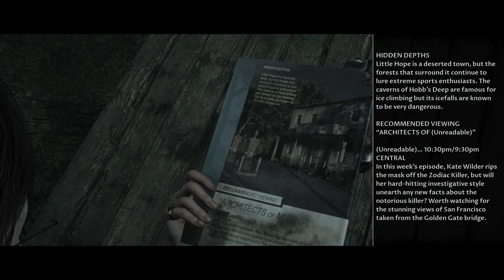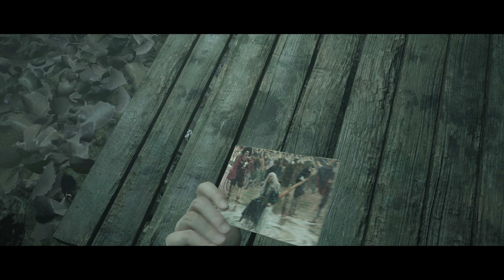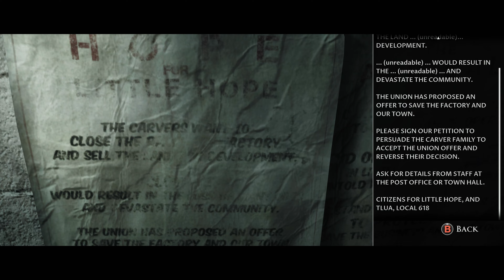THE DARK PICTURES: LITTLE HOPE XSX Playthrough Part 3 - PLAYGROUND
Welcome to my gameplay channel for The Dark Pictures Anthology Little Hope on Xbox Series X. Each part will be a full playthrough of the full game storyline.

Little Hope was developed by Supermassive Games and published by Bandai Namco Entertainment as the second out of eight planned standalone horror video games in The Dark Pictures Anthology.

The game is played with a cast of five protagonists in a multilinear narrative influenced by a player’s choice. The several decision-making scenes within the game significantly alter the plot direction and can change the main character relationships, which can lead to any of the five protagonists dying permanently.

Little Hope is a fictional town, located in Massachusetts, where the game takes place. Little Hope follows the five characters (four college students & their professor) after their bus crashes in the fictional town. The five characters find themselves unable to escape Little Hope due to an impenetrable fog. While they explore Little Hope, which they find is deserted, all of the characters are chased by demons that closely resemble themselves and the specific way the Little Hope townspeople died during the colonial era.

Little Hope was released for PlayStation 4, Xbox One and PC on October 30, 2020. The game was later released on September 27, 2022, for PlayStation 5 and Xbox Series X/S.